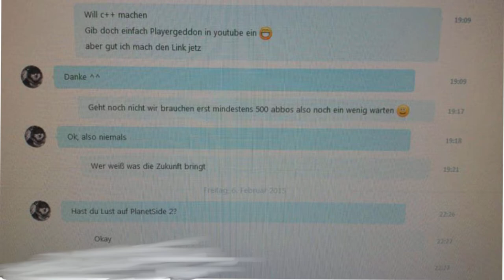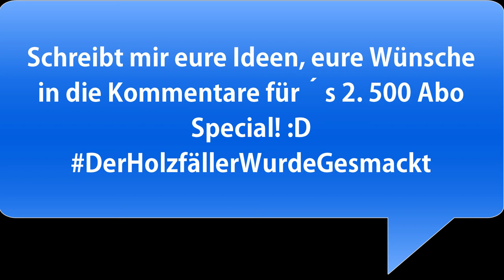[Facecam] 500 Abo Special Teil 1 // Let´s Play Clash of Clans (German/HD)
500 Abos!!! :D

►PSN: daevid360
►Wii U ID: bossplayer05
►Steam: Sherlock3601